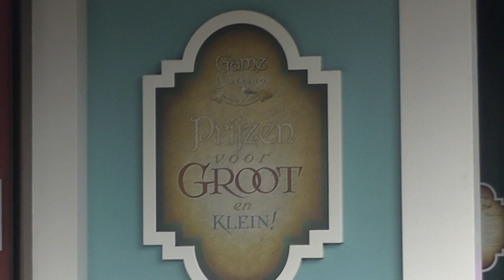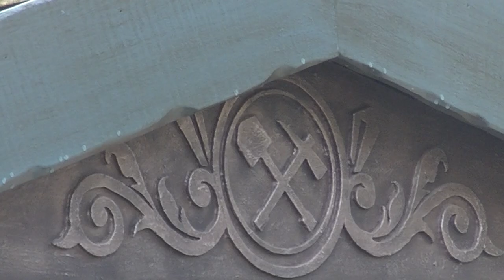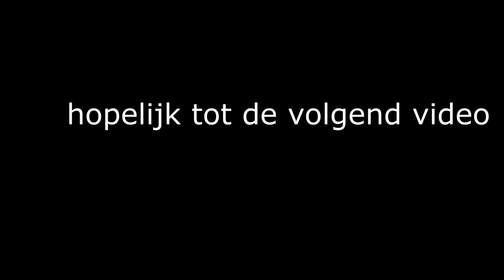python opening | MOER GEKOCHT | MENSEN ONDERUIT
Deze video is gemaakt door Rowy

Links;